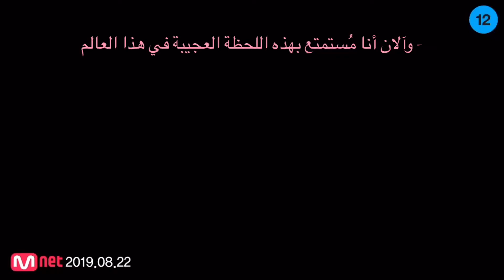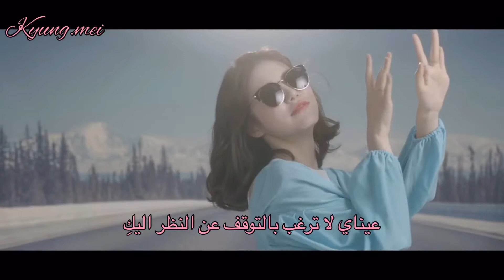브라운 아이드 소울 (brown eyed soul) - right (feat. sole) Arabic Sub - مترجمة للعربية